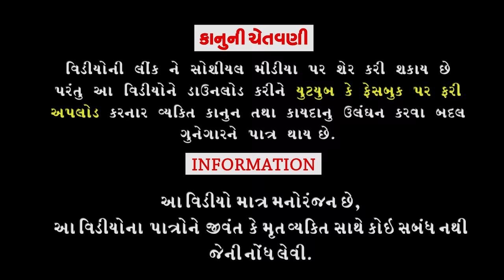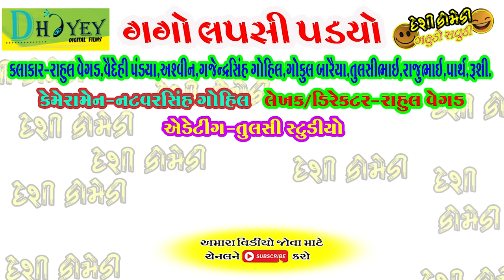Gago Lapsi Padyo।।ગગો લપસી પડ્યો।।HD Video।।Deshi Comedy।।Comedy Video।।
Aartis :Rahul Vegad, Vaidehi Pandya, Ashvin, Gajendrasinh Gohil,
Gokul Baraiya,Aashish,
Tulsibhai,Rajubhai,Parth,Rushi.
Cameraman :Natavarsinh Gohil.
Editing :Tulsi Studio Bhavnagar.
Writer /Director :Rahul Vegad.
Song Writer :Rahul Vegad.
Producer :Dhyey Digital films.
।।Comedy Video ।।